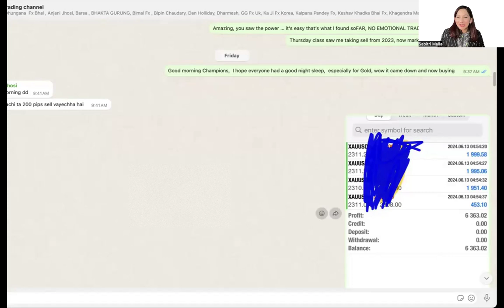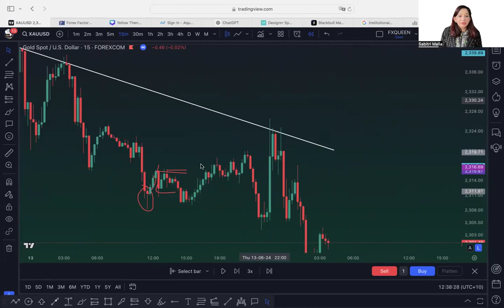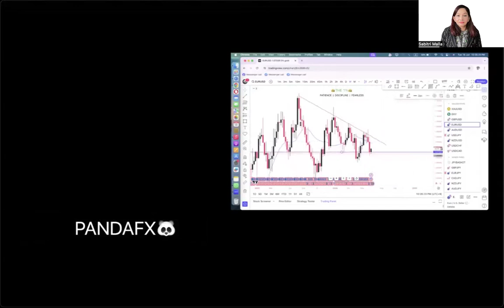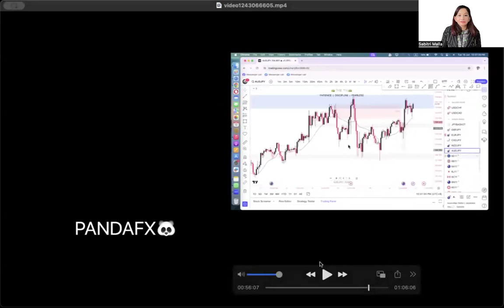This strategy makes you $6000 a day! In Nepali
Check out our simple strategy which can make you more than anything, Learn to trade in your own terms.  Believe you can ,, you will,

Today were going to go over the forex strategy to end all strategies. No more spending hours upon hours searching for the perfect strategy. This strategy is designed to be molded to your trading style. Enjoy the video!